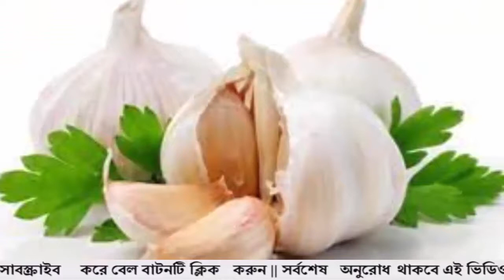আজকের পেঁয়াজ রসুন আলুর বাজার দর। ajker bazar dor. Today onion potato price news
আমি এখন চলে এসেছি পাইকারি বাজারে। এখন আপনাদেরকে জানিয়ে দিবো আজকের বাজার দরে পেঁয়াজ রসুন আলুর পাইকারি দাম কত আছে। আজ 28/11/2021 তারিখ। বাজারে বাড়বে আলুর দাম। এই ভিডিওটির মাধ্যমে আপনারা জানতে পারবেন বাজারে আলু পেঁয়াজের দর দাম কত আছে আজকে। আরো জানতে পারবেন আজকের পাইকারি বাজারে পেঁয়াজ আলুর দামের কি খবর আছে। আপনারা আরো জানতে পারবেন আজকের বাজারে দেশি পেঁয়াজের দাম কত আছে। জানতে পারবেন বর্তমানে আলু পিয়াজের বাজার দর কত আছে। আরো জানতে পারবেন আজকের বাজারে পেঁয়াজের দাম কত? আজকের আলু পেঁয়াজের বাজার দর ২০২১। আজকের আলুর বাজার দাম কত 2021। আজকের পেঁয়াজের দাম ২০২১

Onion price in Bangladesh. Potato market price today. Potato market price in Bangladesh. Onion market price today. Today onion and potato rate. Ajker peyajer dam. Ajker alur bazar dor 2021. Ajker bazar dor.